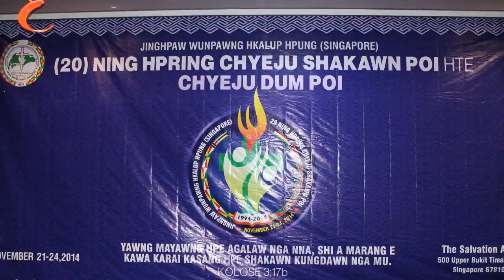KACHIN TRADITIONAL MANAU DANCE (KBCS)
JINGHPAW WUNPAWNG HKALAP HPUNG ( SINGAPORE)
(20) NING HPRING CHYEJU SHAKAWN POI , NOVEMBER 21-24 , 2014